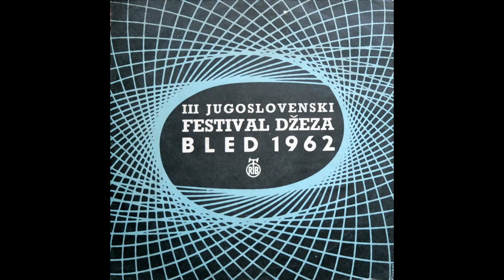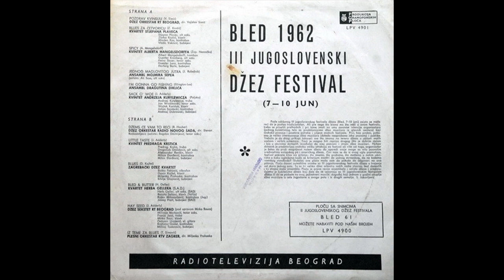Jazz sekstet RT Beograd - Hay Seed (Live)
Composed by: Cannonball Adderley
Album: III Jugoslovenski festival džeza - Bled 1962 (PGP RTB, LPV 4901)
Recorded: June 1962 at Yugoslavian Jazz Festival, Festivalna dvorana, Bled
Released: 1962

Line-up:
Franjo Jenč - trumpet
Milivoje Marković - tenor sax
Mirko Šouc - piano, leader
Čedomir Urošević - guitar
Bratislav Godel - double bass
Milivoje Todorović - drums